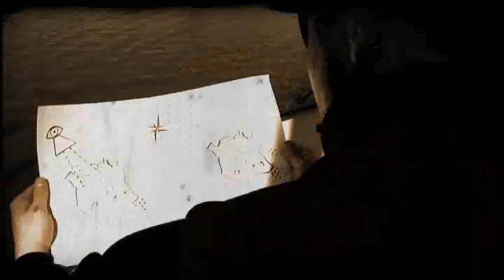"MISSION OF LOVE" - LOVE RAVERS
CHARLIE - DELTA - ECHO - BRAVO!
SUPER LOVE IN ELDORADO!

(c)2009. a.n.d. records. hamburg-altona. west-germany.

THANKS:
james bond 007
god
the drunken monkey
kool motion pictures
christian ohlsen
captain whiskey tip
museumshafen finkenwerder
tanzbox
han kong restaurant
könig marcius
zoe
joel diggah
knackfuss
dennis wellness
nori törn
happy girl
nancy de la rocha
julia
julia rave
antje

SPECIAL THANKS:
carlos (elvis' right-hand!)